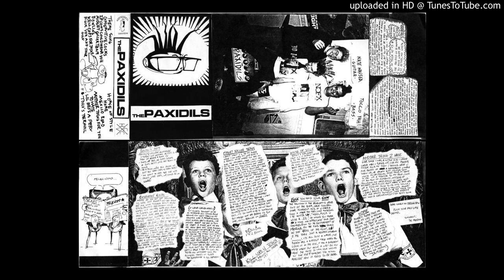7. Fuck You and Your Gun - Paxidils - Demo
90s St. Charles punk